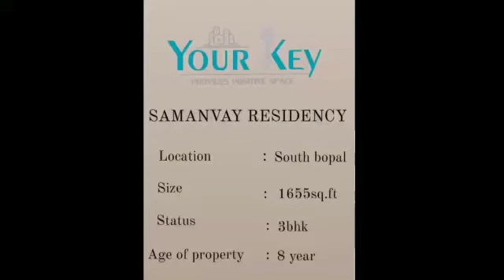3BHK, SAMANVAY RESIDENCY, SOUTH BOPAL, AHMEDABAD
3bhk semi furnished flat available at southbopal, nice & maintain furniture, car parking, nr. School, bank, market, hospital, auda garden, etc.
Residential apartment for rent & Sell.